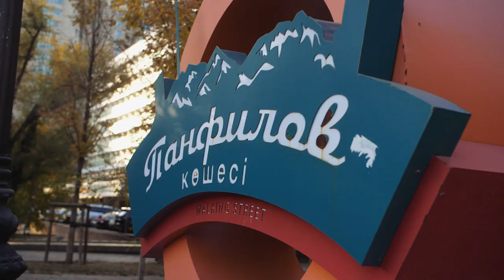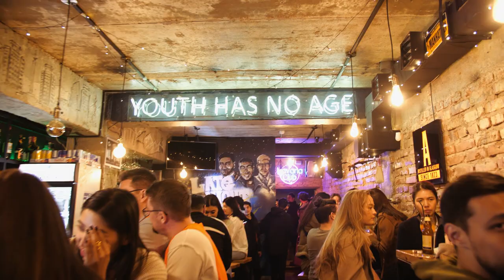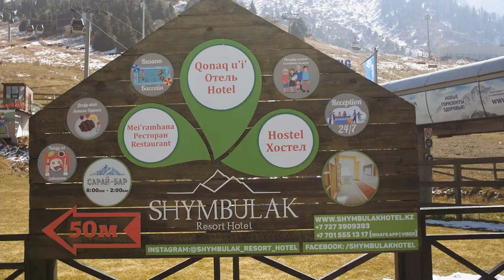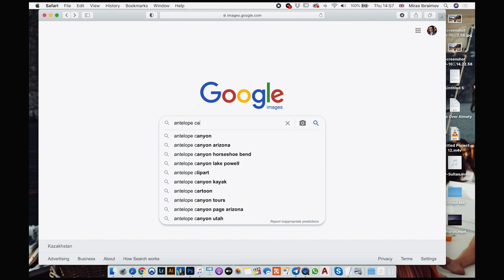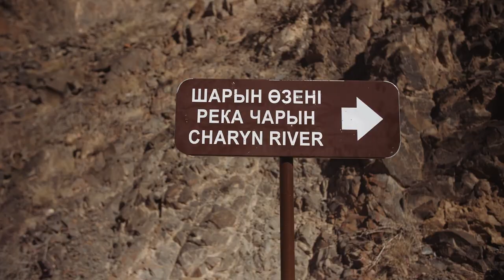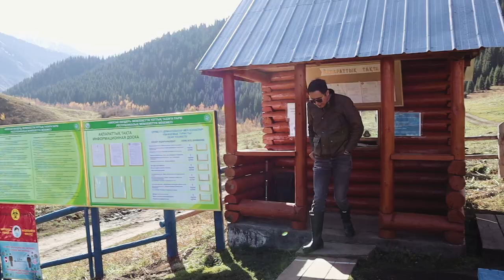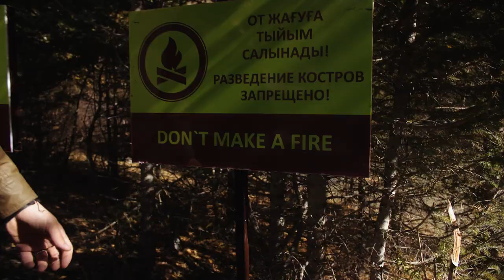BORAT LAND: the real glorious nation of Kazakhstan | Part 1/3 | Almaty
An insider’s travel recommendations on visiting Kazakhstan.

First part: Almaty and Almaty Province

We take a look at the city
see the nightlife
See Medeu ice rink
Travel to Shymbulak ski resort
Hike to Assy Observatory
Eat local food
Visit Kasteyev Museum
Go on a trip to Bartogay Lake
Enjoy the majestic Charyn Canyons
Stay overnight at Kolsay Lake
See the magnificent Kaiyndy lake

Filmed, Edited and Directed by:
Adam Good